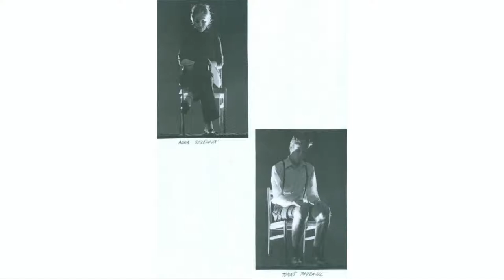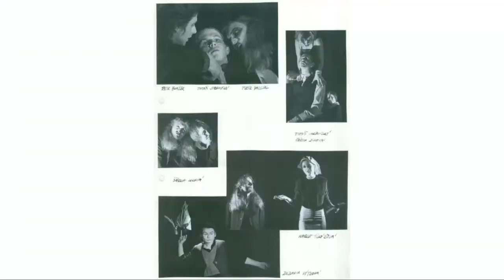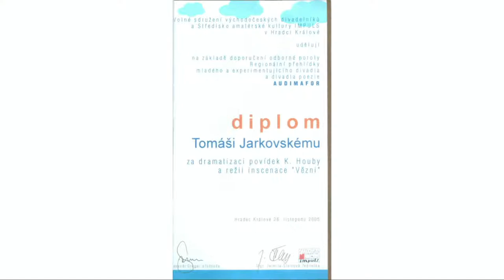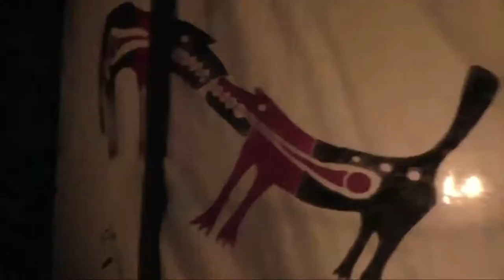ANTRÉ: Tomáš Jarkovský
Stream ANTRÉ s Tomášem Jarkovským
Antré pro vás připravují:
Kateřina Fikejzová Prouzová
Josef Jan Kopecký
Martin Čepec Holoubek

hudba znělky: Jan Fikejz
logo: Michal Horák
fotodokumentace: Jan Slavíček
Galerie Václava Havla: Tomáš Zeman

V pořadu byly použity foto/video materiály ze soukromého archivu hosta.

Za podporu děkujeme
Volnému sdružení východočeských divadelníků, z.s.
Galerii Václava Havla, Hradec Králové
IMPULSU Hradec Králové, Centru podpory uměleckých aktivit